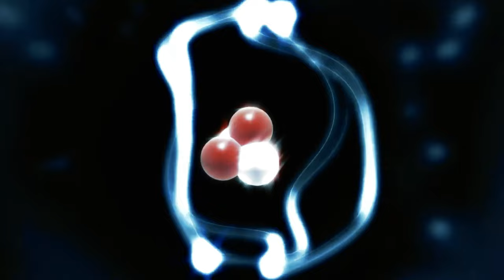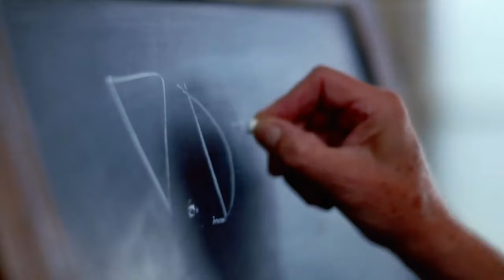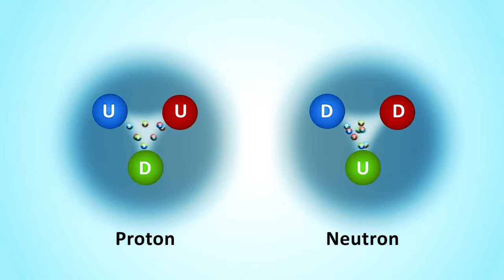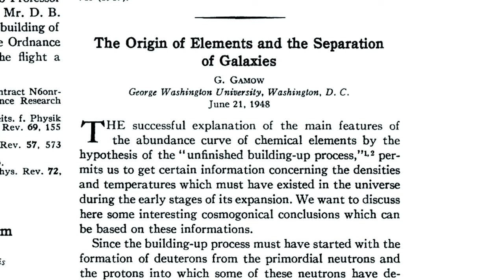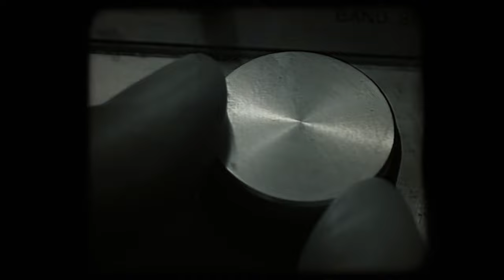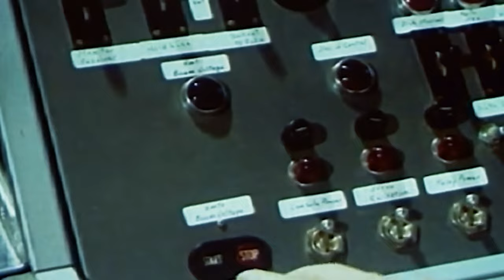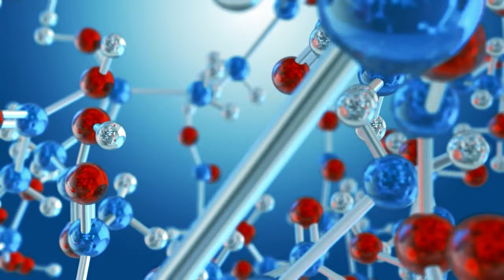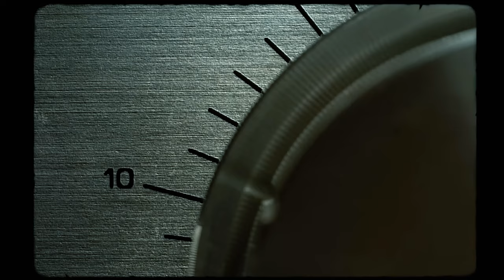大秘密：宇宙的第一束光竟然出現在電視里的雪花中|原子|大爆炸|宇宙起源|銘感Dot